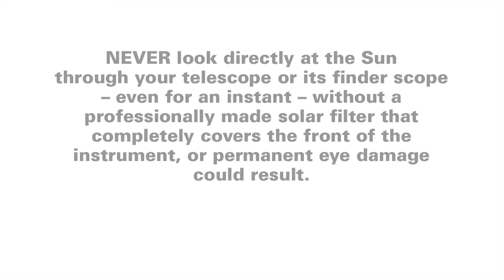Features of the Orion GrandView Vari-Angle 20-60x80mm Zoom Spotting Scope - Orion Telescopes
Adjustable-angle spotting scope eyepiece lets you view at any angle between zero and 90-degrees.

With its 0-90° eyepiece range, the Orion GrandView Vari-Angle 20-60x80mm spotter can quickly switch between straight-through viewing for target practice, 90° viewing for observing the Moon and stars, or any angle between 0 and 90° for comfortable daytime viewing of the horizon. This flexibility gives the GrandView Vari-Angle spotting scope a big advantage over fixed-orientation spotters, since you get to decide which viewing angle is best for your particular observing needs. What's more, this high-end instrument also features a rotating tripod socket for even more eyepiece orientation control.

This spotting scope's adjustable 20-60x zoom eyepiece will let you survey wider areas at 20-power with a 1.8° field-of-view, and take closer looks at 60-power with a 1.0° field. Helpful markings around the eyepiece let you quickly switch between 20x, 30x, 40x, 50x and 60x magnification. With its larger 80mm lens, the Orion GrandView Vari-Angle 20-60x80mm spotter will generally provide brighter and more detailed views, especially during low-light periods like dawn and dusk.

The GrandView Vari-Angle spotting scope's long eye relief range of 25-15mm allows comfortable use while wearing eyeglasses, and a twist-up eyecup and extendable sun shade helps prevent peripheral light and glare from disrupting viewing sessions. The exit pupil ranges from 4mm at 20x to 1.3mm at 60x. This powerful spotter can focus on objects as close as 30 feet (9m) away.